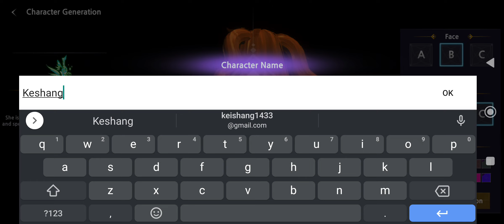Asu mobile rpg with trading system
You can trade to trade players when you reach level 25.